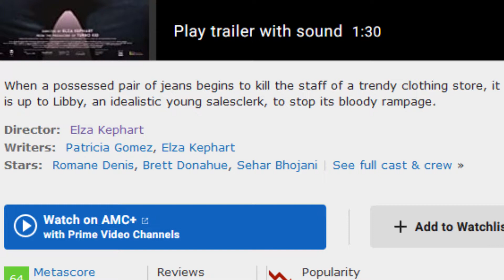Killer Pants!? - Slaxx - Shudder Exclusive - Movie Review!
I review the infamous killer pants film, "Slaxx"!
Directed by: Elza Kephart